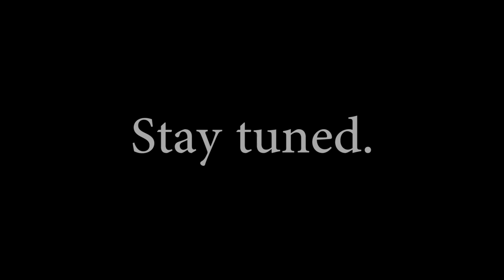Far Cry 4 - 006 - Loosening the Grip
After the attack on Banapur, two separate missions require attention: hostages need to be rescued before they are brought to harm; and elsewhere, an outpost needs to be cleared of enemy occupation.  Amita and Sabal both have different ideas about which of these two missions should take priority.  While both missions will loosen Min’s grip and reduce enemy influence in the area, the order in which they are completed may result in consequences we had not considered.